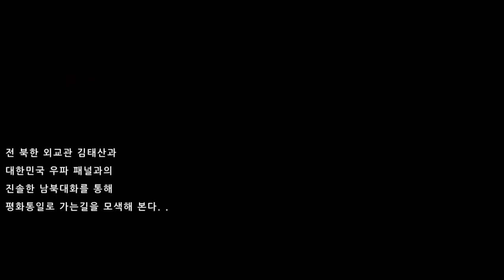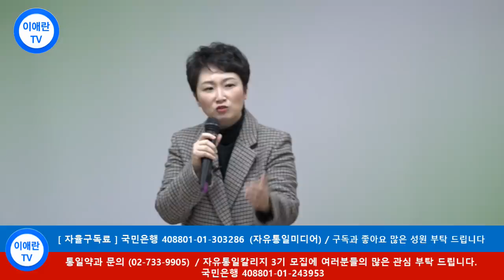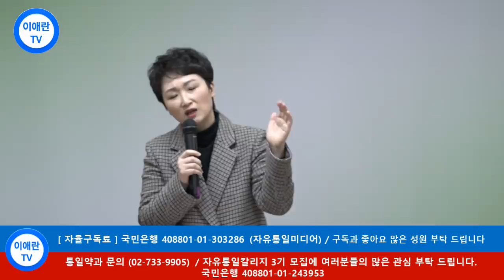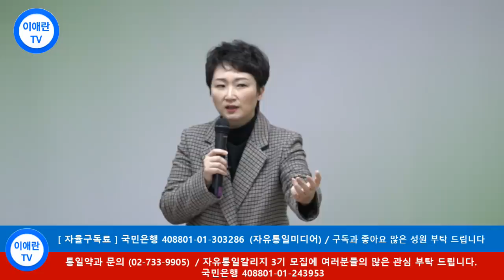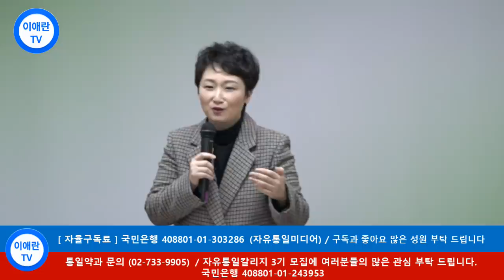자유통일칼리지 - 이언주의원과의 만남(1부)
자율구독료계좌 : 시티은행 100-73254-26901 예금주 : 이애란
통일약과 주문: 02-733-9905, 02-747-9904
약과주문 계좌번호: 국민 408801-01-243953

자유통일칼리지 3기 모집
서울 : 3월 2일 – 매주 토요일 오후 (서대문 교회)
부천 : 3월 5일 – 매주 화요일 밤 (제자 공동체교회)